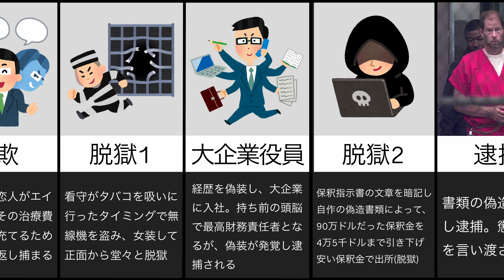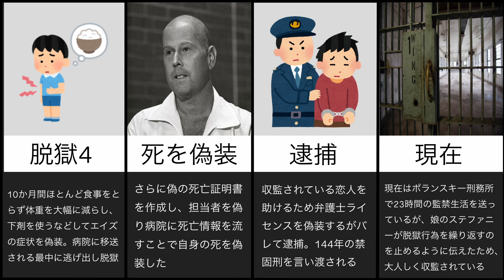【アメリカの脱獄王】スティーブン・ラッセル 伝説まとめ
動画の感想やリクエストなどぜひコメントしていってください！

使用楽曲　魔王魂　Bipolar Disorder